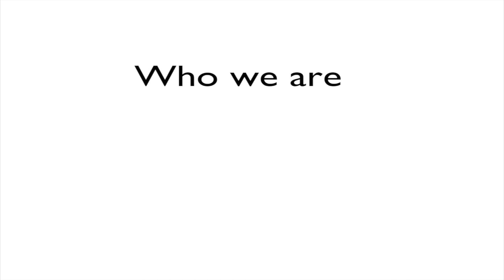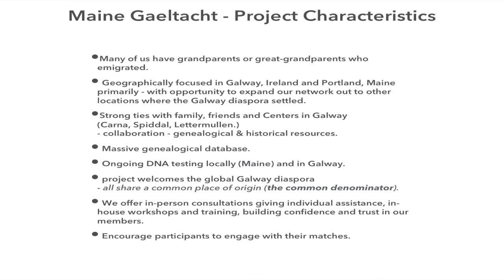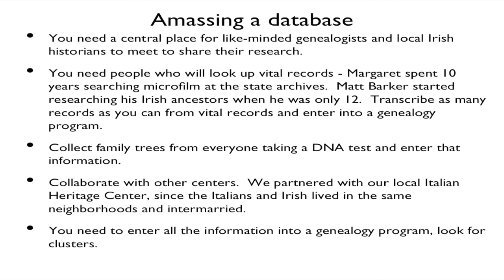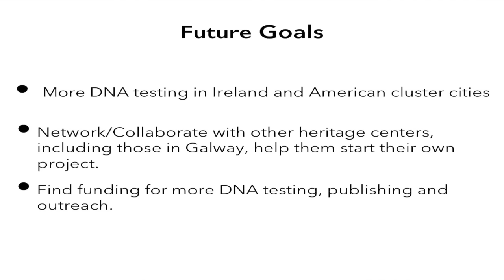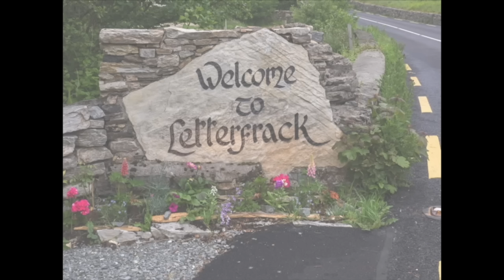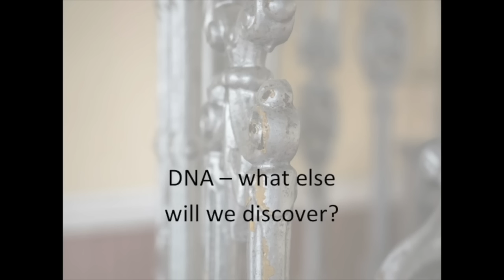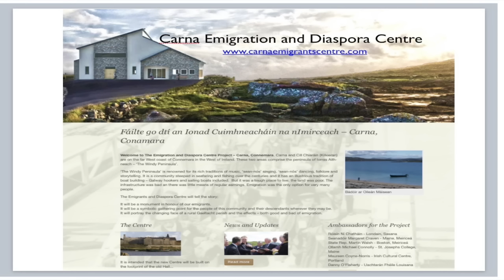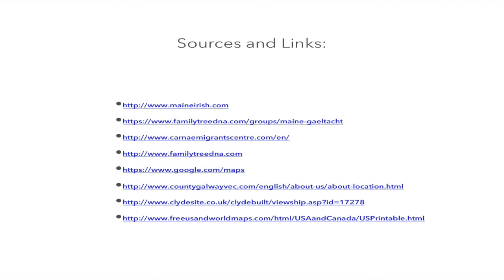The Maine Gaeltacht Project (Deb Sullivan Gellerson & Margaret Feeney LaCombe)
This lecture will give an overview of the Maine Irish Heritage Center (MIHC) and explain how to run a successful autosomal DNA project (as opposed to a Y-DNA project) using the DNA project at the Center as an example.   The MIHC has been using Family Finder tests to successfully reconnect broken family links due to emigration, and actively tests people in Ireland as well as in the United States but this model can work for any population.

Presenters:
Deb Gellerson, MIHCMaureen Norris Coyne, MIHC
& Margaret LaCombe, MIHC

Deborah Sullivan Gellerson is a Board Member of the Maine Irish Heritage Center, a genealogist from Portland, Maine, an Irish citizen via her mom, and an organizer and volunteer for many local organizations.

Margaret Feeney LaCombe is a genealogist who has been researching her own family roots and the Irish of Maine for over 15 years, and started the Center's DNA project along with Maureen Coyne Norris, and created and maintains the Center's genealogy database with help from the Center's other genealogists like Deb Gellerson, author Matthew Barker, Krista Heatley Ozyazgan, Maureen Coyne Norris and Patricia McBride Flood.

Maureen Coyne Norris is one of the founders of the Maine Irish Heritage Center and our liaison to Centers in Ireland and the US.

and organised by Maurice Gleeson, a volunteer from ISOGG (International Society of Genetic Genealogy